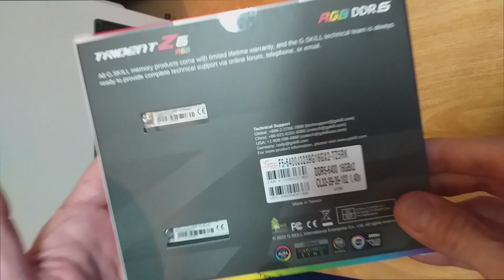G.Skill Trident Z5 RGB 32GB DDR5 RAM 6400MHz - UNBOXING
G.Skill Trident Z5 RGB 32GB DDR5 RAM
 2 Modules (2x16GB) 6400MHz
Desktop (F5-6400J3239G16GX2-TZ5RK)